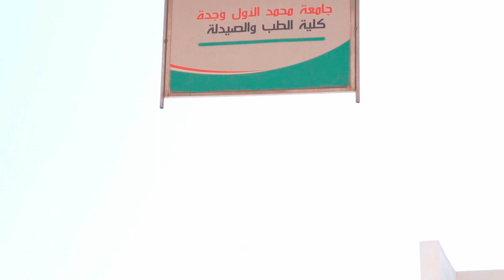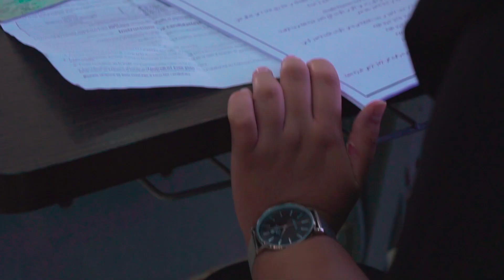FMPO: Concours d'accès à la FMP 2020_2021#05/08/2020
Concours commun des filières de médecine, Pharmacie et Médecine Dentaire 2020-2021 .